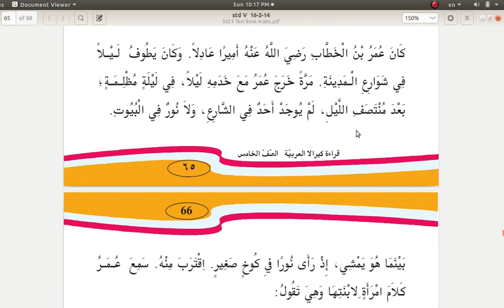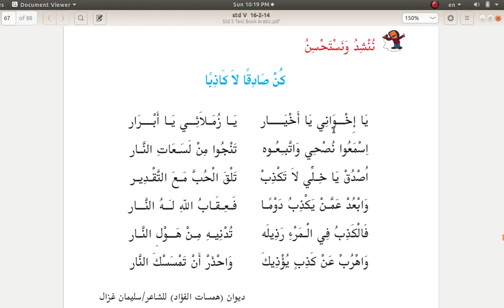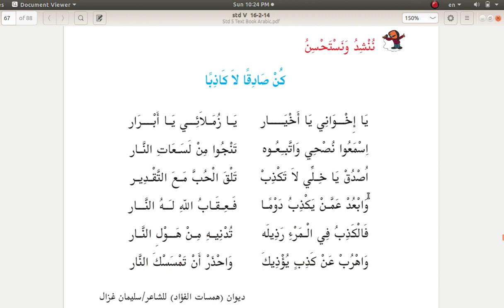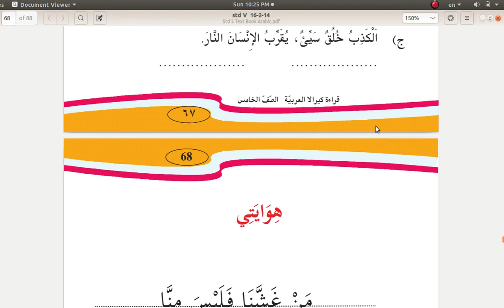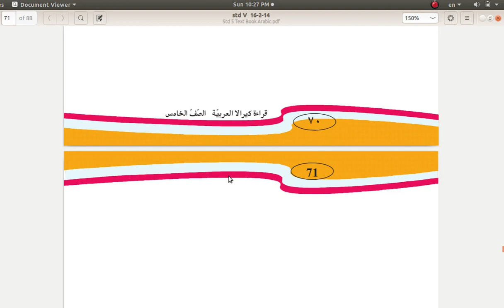STD V Arabic Online Class -19 Page 67-70